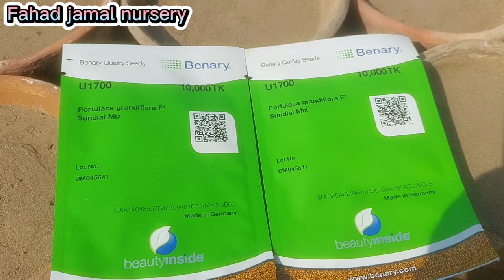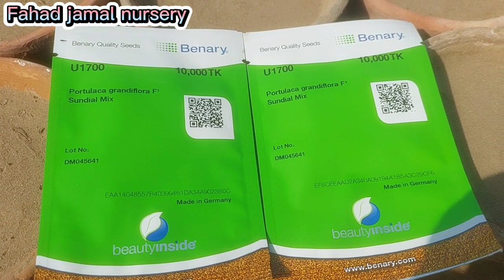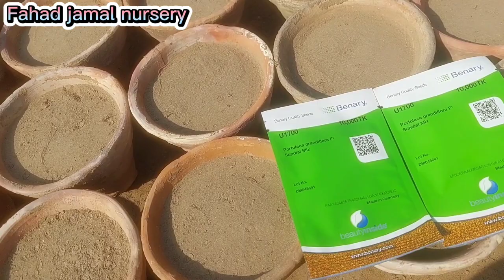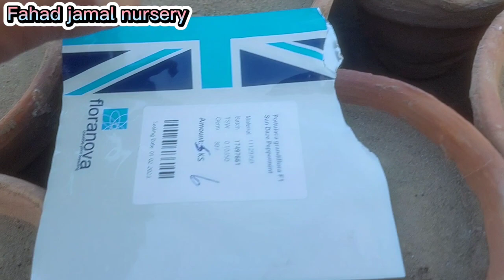How to Grow portulaca From Seed (Full process )